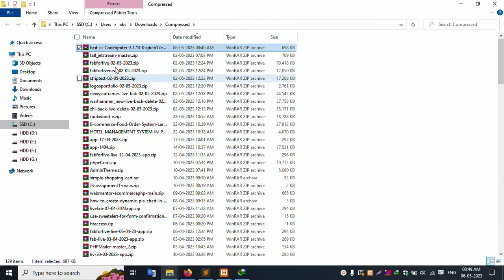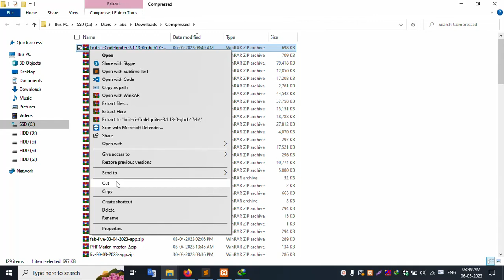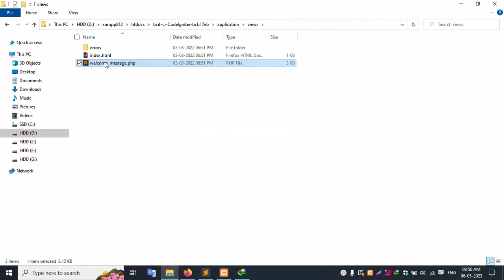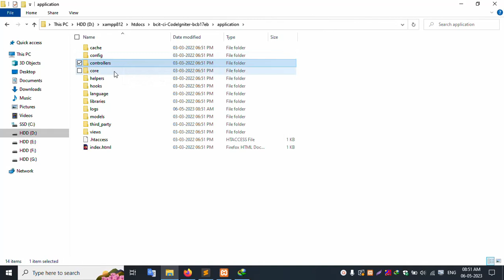How to Download and Install CodeIgniter 3.1.13 using XAMPP Server